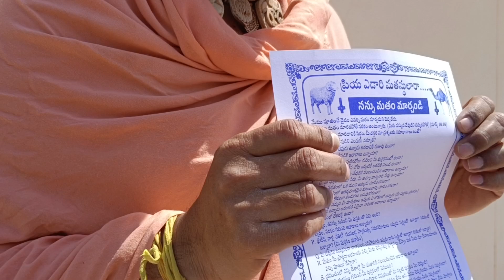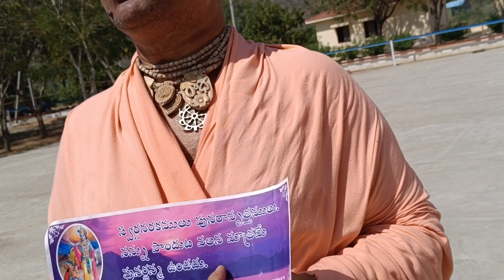పురుషులకు... ఉండాలి పౌరుషం... దోర్నాల లో